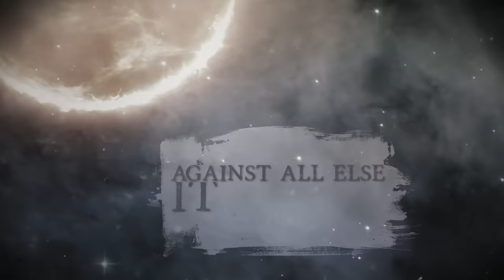BE'LAKOR - An Ember's Arc (Official Lyric Video) | Napalm Records